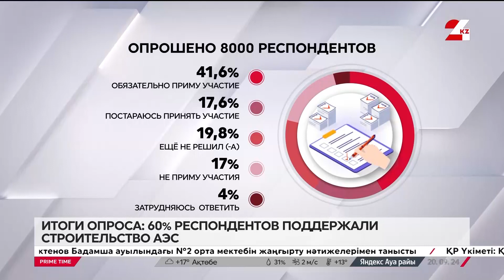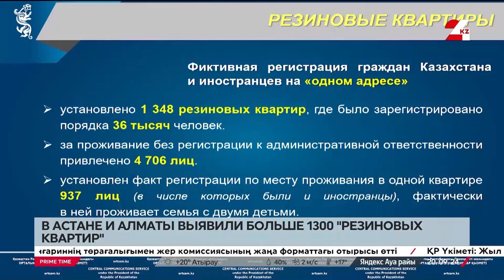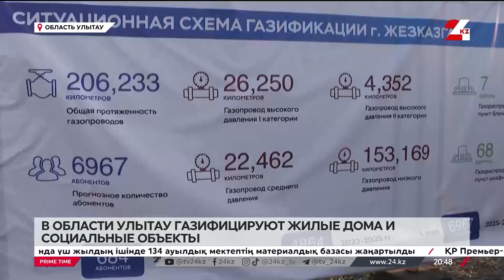Prime Time | Выпуск 20:00 от 20.09.2024